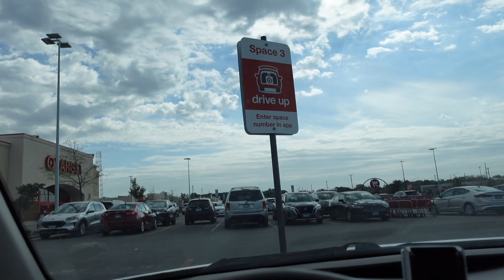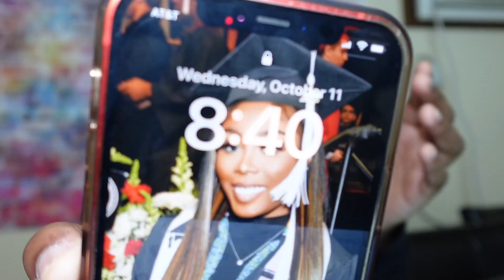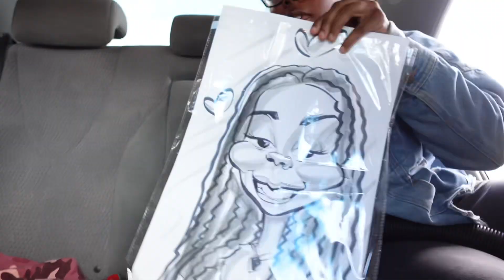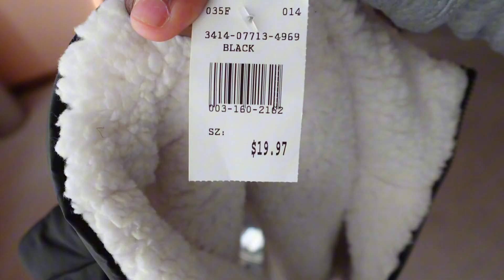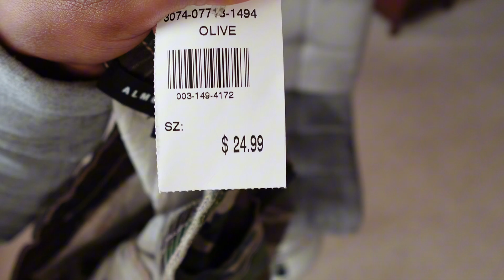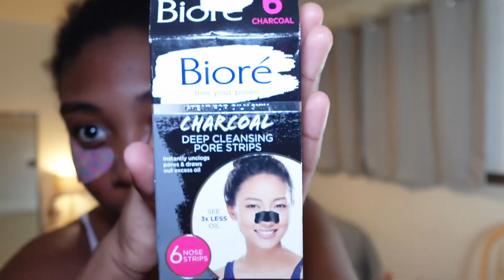WEEKLY VLOG| CLOTHING HAUL,GIRLS NIGHT, WIG INSTALL, 1st HOMECOMING AS AN ALUMNA & MORE!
Watch me get my life together for homecoming weekend! Enjoy the mini clothing haul, cleaning segment & my homegirls & I as we turn up together! I had so much fun going back to my alma mater!

Happy Vlogtober! 😊

Be sure to checkout their pages for more non-copyright music!

See y’al in the next one! ✌🏾🩷 xoxo